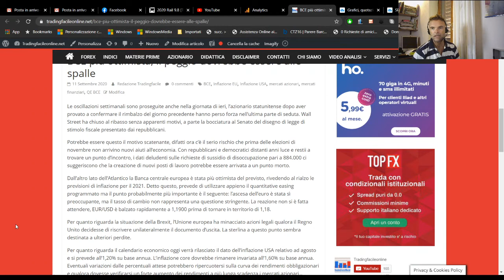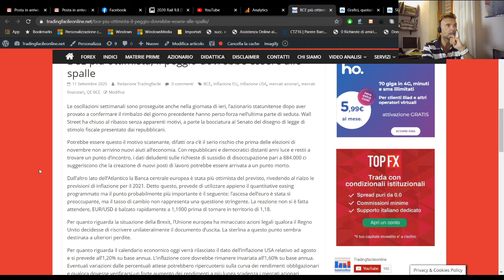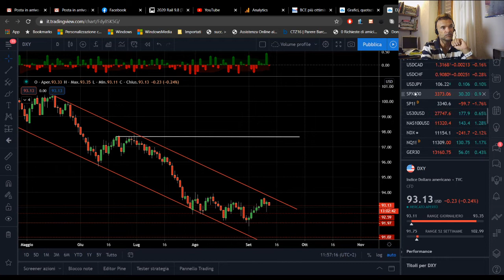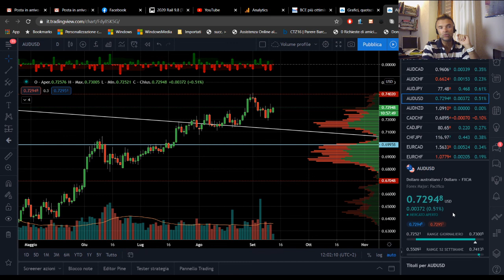BCE ottimista ma dagli USA brutte notizie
La BCE conferma le indiscrezioni filtrate nella giornata di mercoledì, ovvero un cauto ottimismo circa le proiezioni sulla ripresa economica e sull'inflazione. Interessante evidenziare come la Lagarde abbia dichiarato che il tasso di cambio EUR/USD non rappresenta una questione stringente.

Di contro negli USA il nuovo piano di stimoli fiscali, presentato dai Repubblicani, non ha passato l'esame del Senato e con le elezioni alle porte si rischia che sino a novembre non vi sia alcun accordo in merito.

Infine la Brexit, che rappresenta una questione più che spinosa visto e considerato che nella giornata di ieri l'Unione Europea ha minacciato azioni legati qualora la Gran Bretagna decidesse di modificare il documento d'intesa unilateralmente.